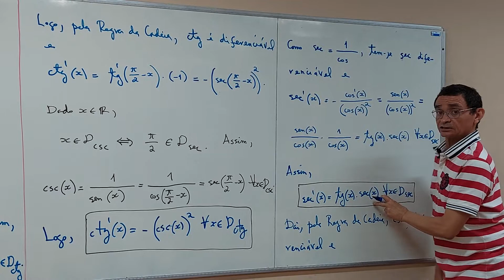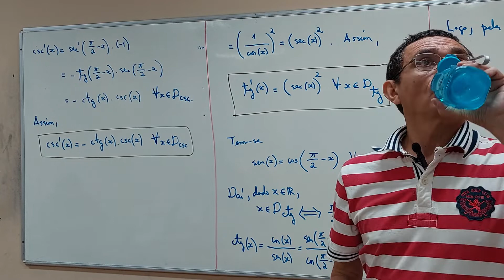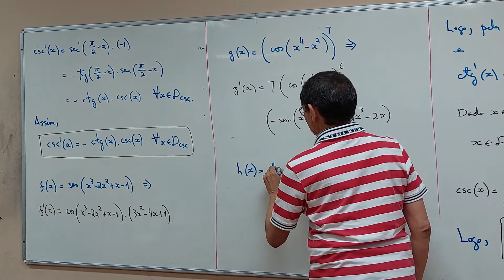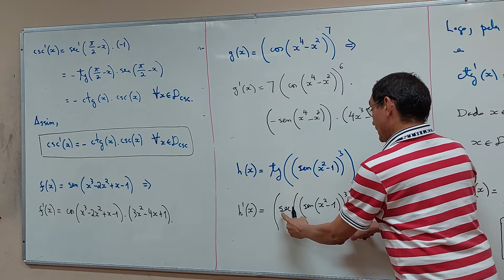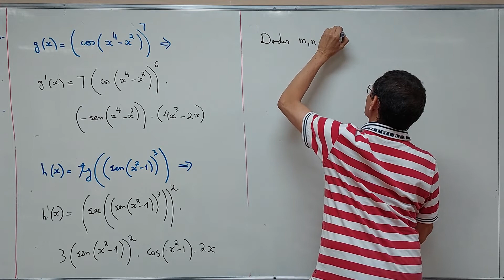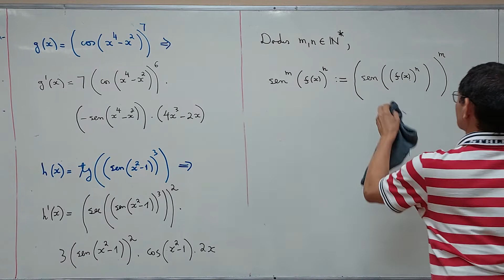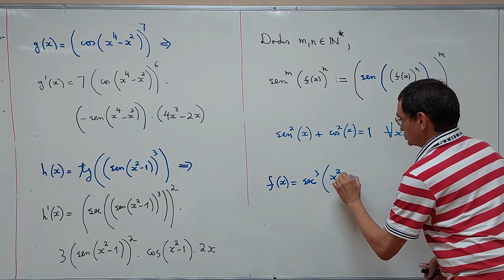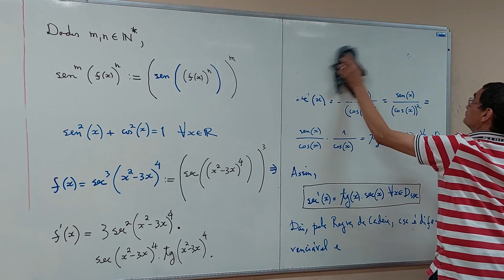Aula 25 - Parte 02/07 - Bacharelado em Matemática